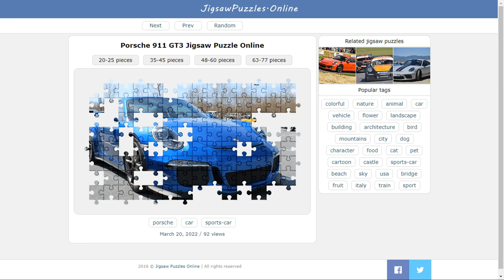Porsche 911 GT3 Jigsaw Puzzle Online